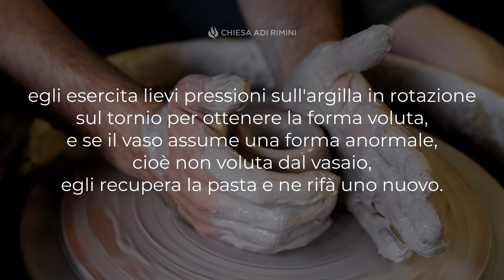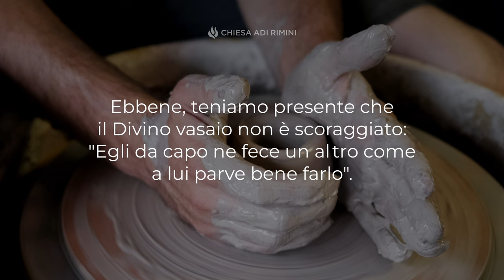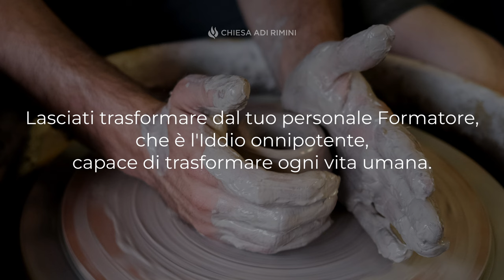"Lasciati Modellare da Dio" - Meditazione Geremia 18:3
Allora io scesi in casa del vasaio, ed ecco, egli stava lavorando alla ruota. (Geremia 18:3)

LASCIATI MODELLARE DA DIO

È davvero interessante osservare un vasaio mentre modella un vaso; egli esercita lievi pressioni sull'argilla in rotazione sul tornio per ottenere la forma voluta, e se il vaso assume una forma anormale, egli recupera la pasta e ne rifà uno nuovo. In modo simile le nostre vite sono tra le mani di Dio. A motivo del peccato e della nostra opposizione alla Sua volontà, esse hanno assunto una forma "anormale". Ma se noi torniamo a Dio, Egli ci trasforma e ci dà una vita nuova in Cristo. Bisogna solo prendere questa decisione prima che sia troppo tardi. A causa della nostra ostinazione, della nostra ribellione verso Dio, abbiamo forse nel nostro intimo l'impressione che ogni nuovo eventuale tentativo sia votato all'insuccesso? Ebbene, teniamo presente che il Divino vasaio non è scoraggiato: "Egli da capo ne fece un altro come a lui parve bene farlo".